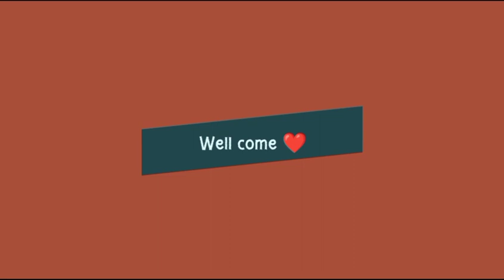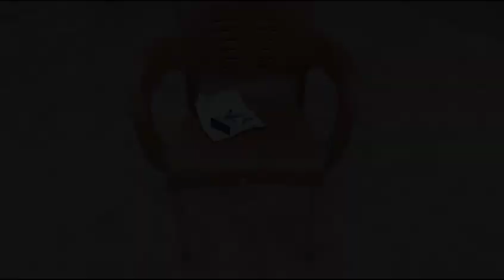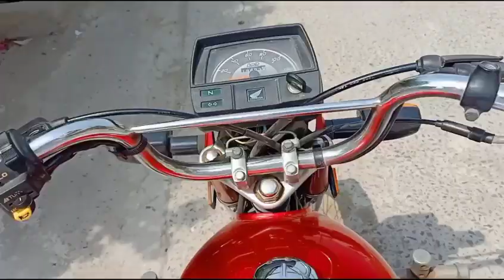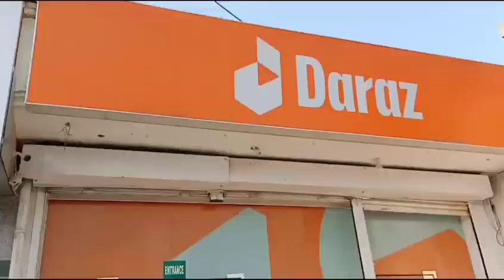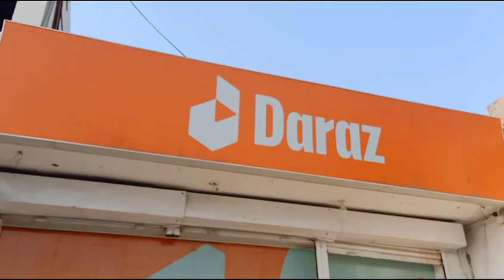Ab iPhone lena pary ga 😐 Mic kisi kaam nhi aya